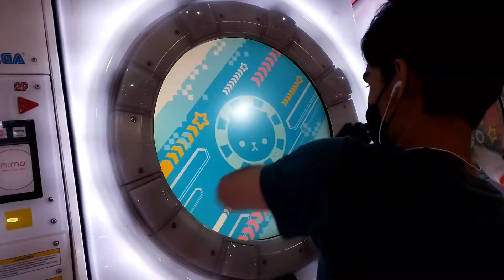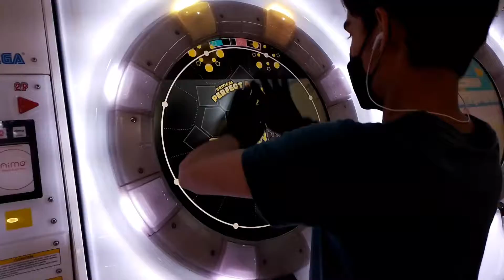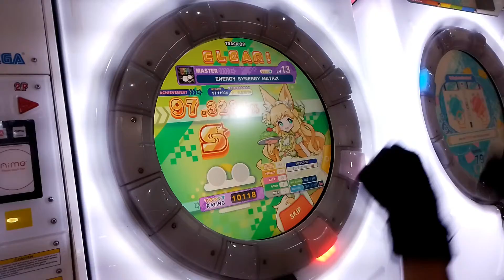[maimai DX UNIVERSE] 「ENERGY SYNERGY MATRIX」 S MASTER Lv.13 97% Accuracy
Upscore xdxd
Long time no maimai content~